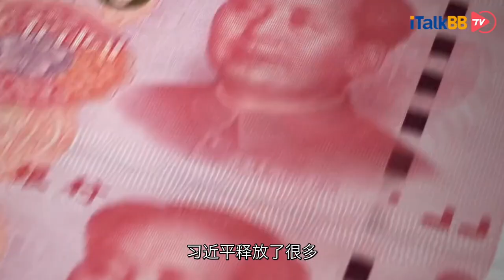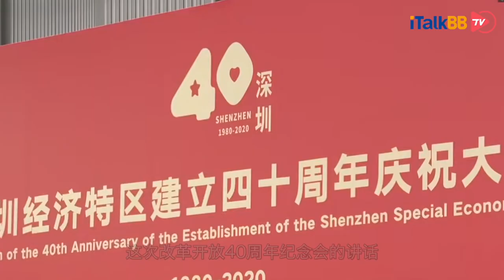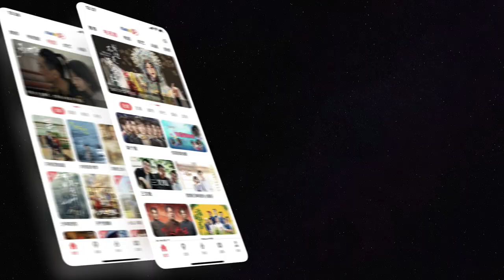习近平改革开放40周年纪念会发表讲话释放了哪些信号？中国未来全面开放还是更加集权？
北京时间10月14日中国国家主席习近平南下出席深圳经济特区建立40周年纪念大会。与会期间发表了长达五十余分钟的讲话。现如今中美关系紧张，中国内部经济发展也有诸多挑战，所以在这席讲话中，习近平释放了很多对未来的展望与信号，今天我们来简单解读一下，这52分钟的讲话，到底说了什么。